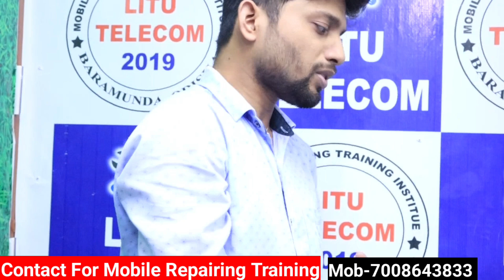ଆମର ଏଠାରେ Training ପରେ Support କେମିତି ମିଳେ. Mobile repairing training Bhubaneswar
odisha 1st institute Live cpu repairing training

100% Chip Level training  don hear